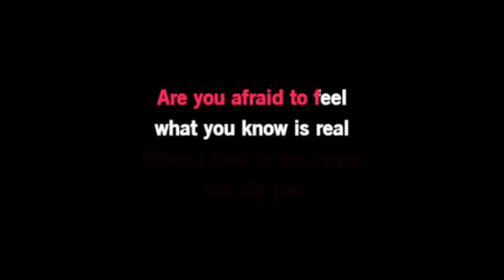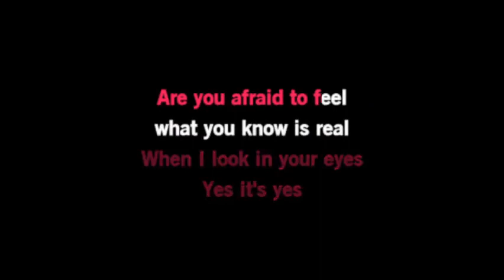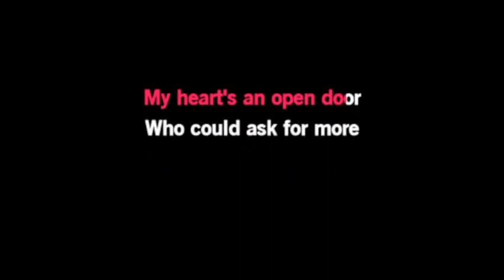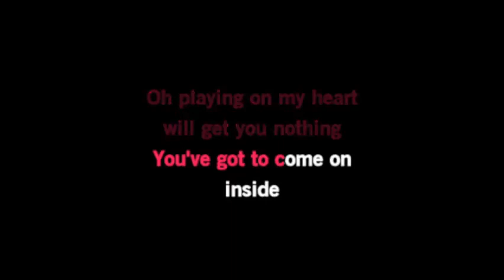Karaoké LF System - Afraid to Feel